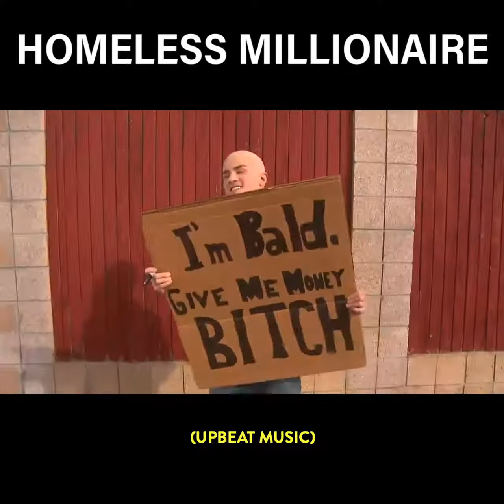Homeless Millionaire: Anthony is bald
It all changed 7 years ago when Anthony lost all his hair.
- I do miss the Ian and Anthony sketches, so random yet brilliant 😂